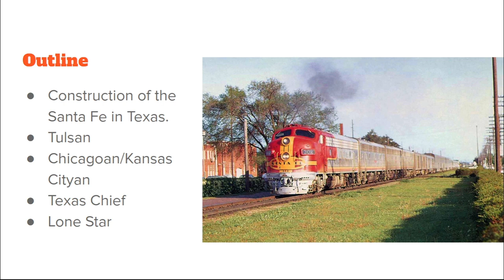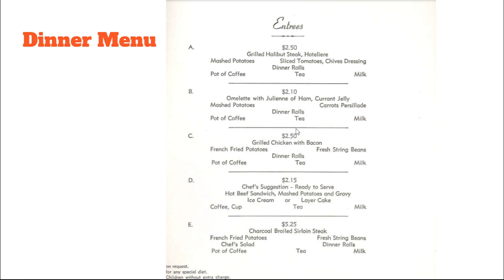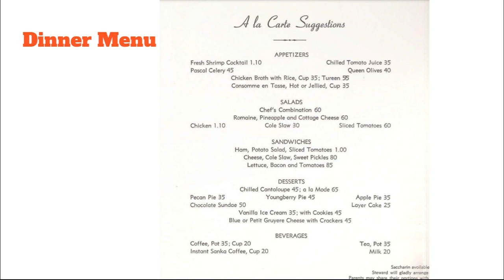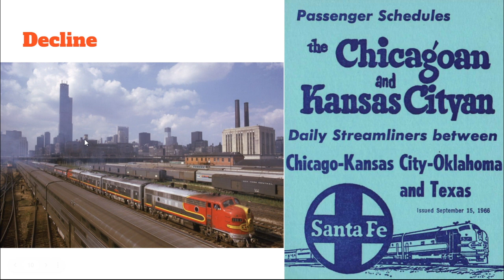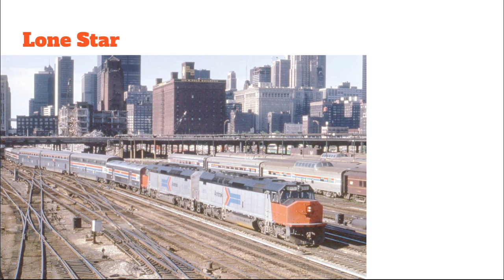History of the Santa Fe's Texas Chief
Welcome to my video on the History of the Texas Chief. This is a history of the Santa Fe and how it got to Texas.